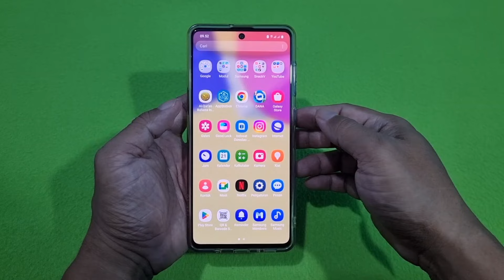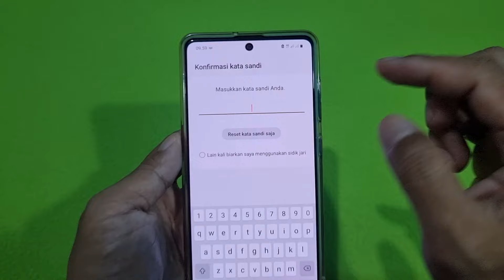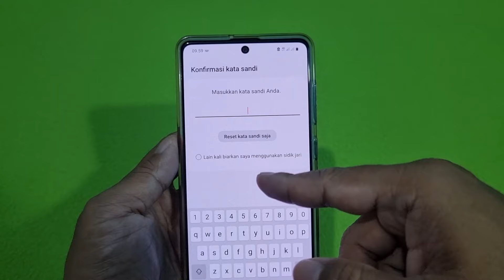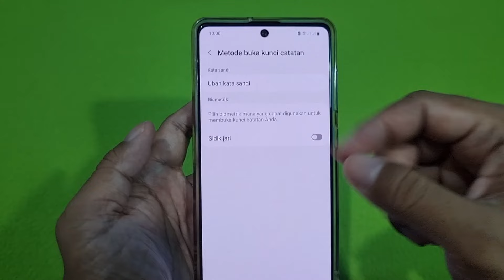Salah Satu Fitur Tersembunyi Di HP Samsung Yang Sebaiknya Kita Aktifkan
Aktifkan Fitur Tersembunyi Di HP Samsung Ini Agar Privasi Lebih Aman.